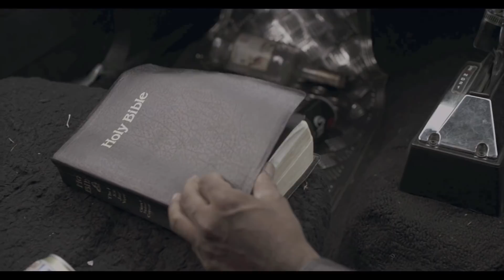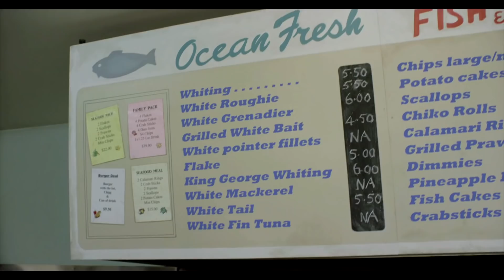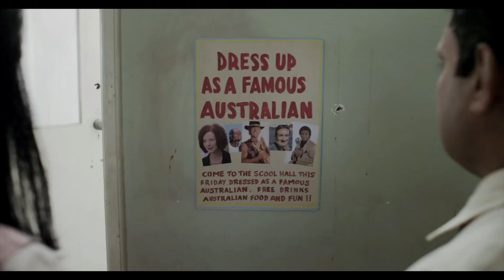How to Talk Australians - Episode 4: ‘FAMOUS AUSTRALIANS’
EPISODE 4: ‘FAMOUS AUSTRALIANS’

Includes a truly C-class impersonations of Pauline Hanson and a clumsy re-enactment of a Ned Kelly hold-up. Maharaji Davo takes us through the car used by Mel Gibson in Mad Max. The students also partake in a dress-as-a-famous-Aussie day.